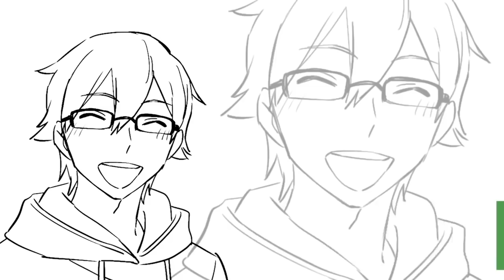I found a lottery ticket, but then… [Manga Dub]